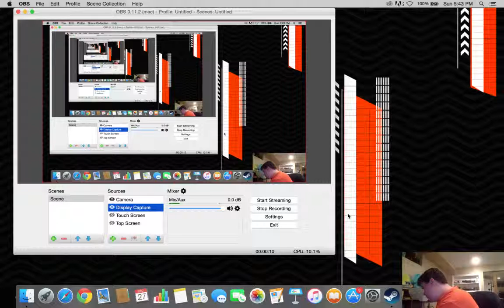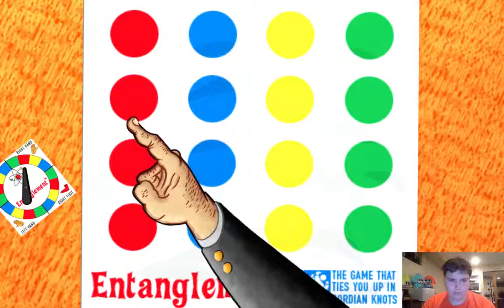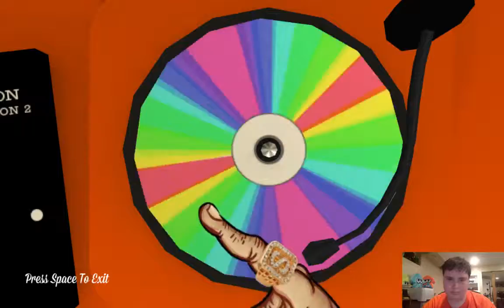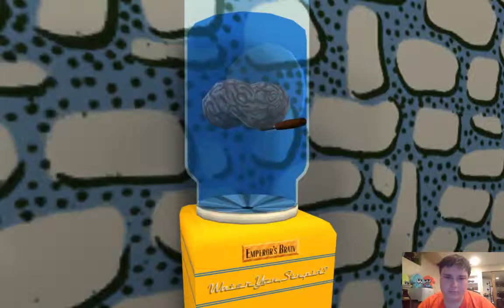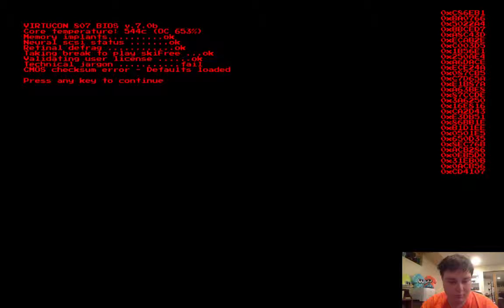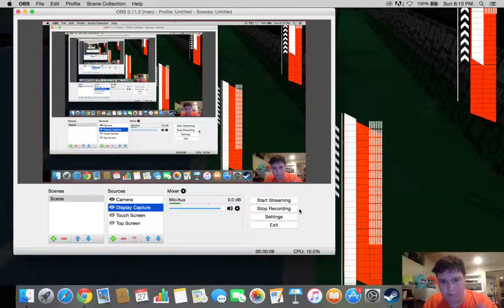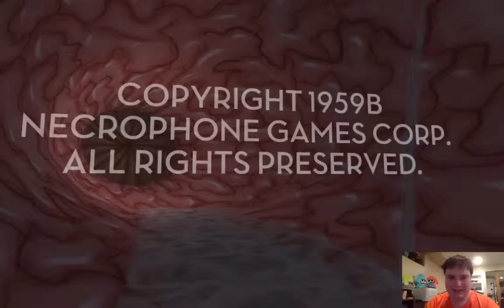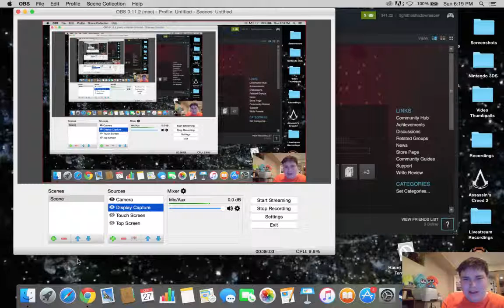Jazzpunk Part 4: Inflated Ego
In this episode, we save the Boss and beat the Bad Guy.